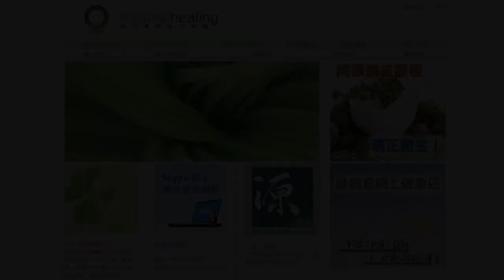《自然療法與你》- EP638 - 兒童尿床的同類療法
今集袁醫生和 Della 同大家分享如何使用同類療劑處理「兒童尿床」（Bed Wetting, Enuresis）。
【處理兒童尿床的同類療劑】
碳酸鈣 Calcarea Carbonica 30C：